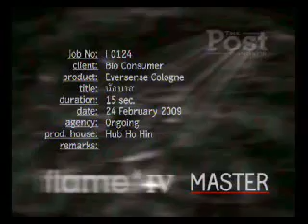Eversense Cologne Basketball